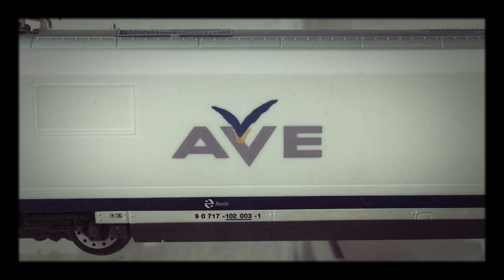La Estación de Zaraiche. Vitrinas expositoras de bajo coste (low-cost)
Ya puedes hacerte unas vitrinas expositoras para tus trenes eléctricos en escala H0 por menos de lo que imaginas.